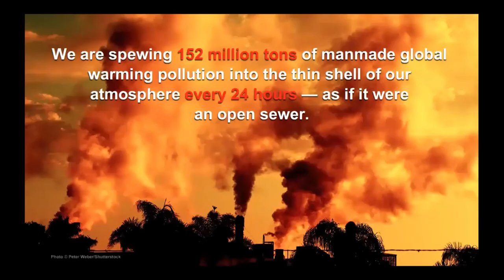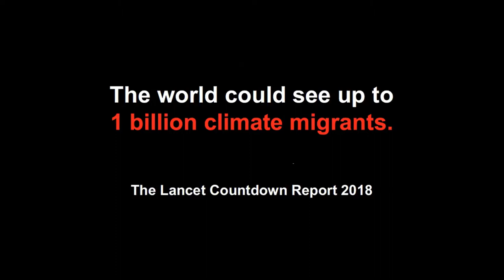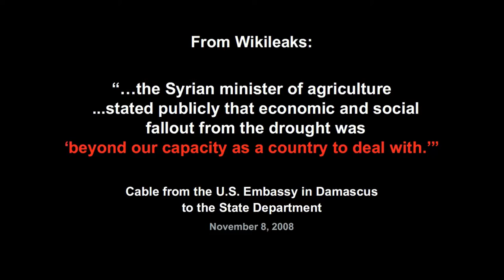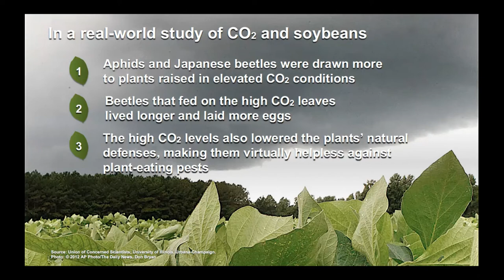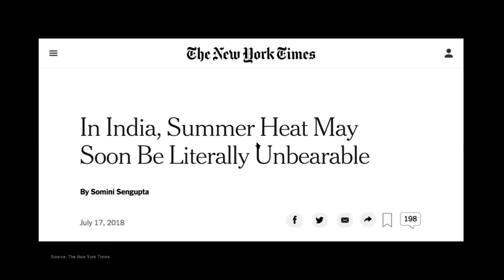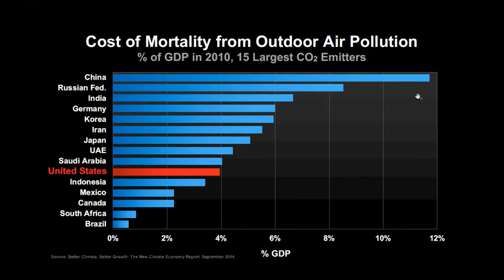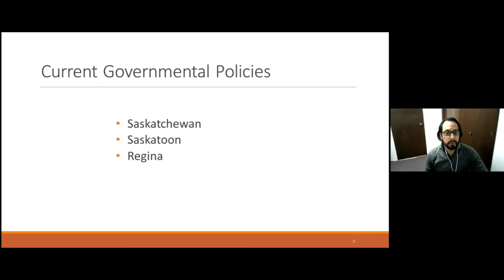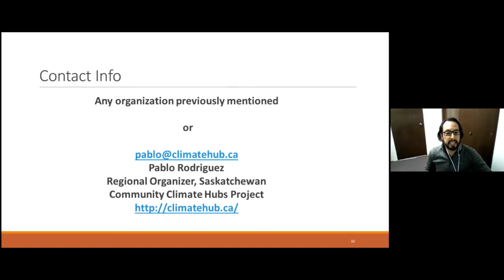Sustainability Series: How the Climate Crisis is Changing Where and How People Live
Margret Asmuss will talk about how climate change is contributing to global human migration and the ethical issues associated with this. Pablo Rodriguez will discuss climate action in Saskatchewan, with a focus on local organizing.